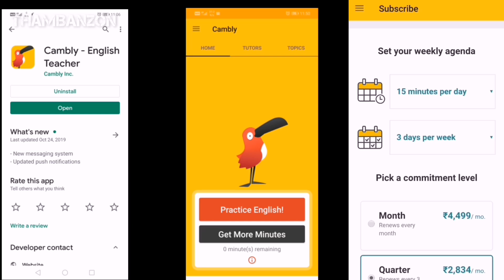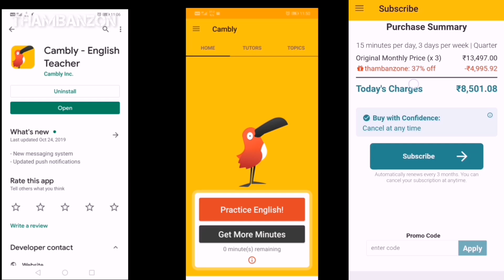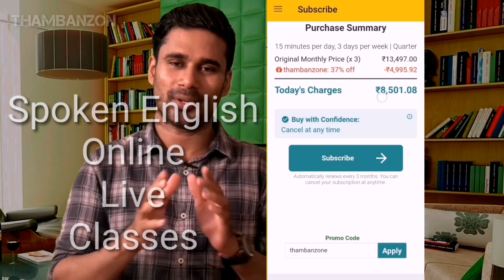ഒറ്റനോട്ടത്തിൽ ഒരാളെ മനസ്സിലാക്കാൻ | How to Read Anyone, | Malayalam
Welcome To THAMBANzON 🙏

Hello Guys I'm Suniesh Thamban,
I Usually Making Law Of Attraction videos, Numerology Videos and Related. If You Like My Vlogs Please Confirm The Channel Is Subscribed and 🔔button is Activated For My Upcoming Videos, Thank You 🙏

About This Video 👇

How to Read Anyone Malayalam, ഒരാളുടെ മനസ്സ് എങ്ങനെ എളുപ്പം വായിക്കാം?

ഒരാളുടെ മനസ്സ് എങ്ങനെ എളുപ്പത്തിൽ വായിക്കാം എന്നാണ് ഞാൻ ഈ വീഡിയോയിലൂടെ പറയുന്നത്, അത് അയാളുടെ യുടെ മുഖത്ത് നിന്നും കയ്യിൽ നിന്നും ഇന്നും കാലിൽ നിന്നും അയാളുടെ ശരീരത്തിൽ നിന്നും നമ്മൾ നോക്കി എന്താണ് മനസ്സിലാക്കേണ്ടത്... എന്നാണ് ഞാൻ ഈ വീഡിയോയിലൂടെ പറയുന്നത് അത് ഇതുവഴി നിങ്ങളുടെ ജീവിതത്തിൽ ഇതിൽ ഒട്ടേറെ ഉപയോഗങ്ങൾ നിങ്ങൾക്ക് ഉണ്ടാകും, നിങ്ങളുടെ യുടെ ജോലിയിലും  കുടുംബ ബന്ധത്തിലും സൗഹൃദത്തിലും ഇതുവഴി നിങ്ങൾക്ക് നേട്ടങ്ങൾ ഉണ്ടാക്കാൻ സാധിക്കും

Neymar,Brazil football,Argentina fan,football,selfie with Neymar,football jocks

Mobile hacking malayalam,whatsapp hacker,find location,mobile tracking,mobile application,new mobile features,